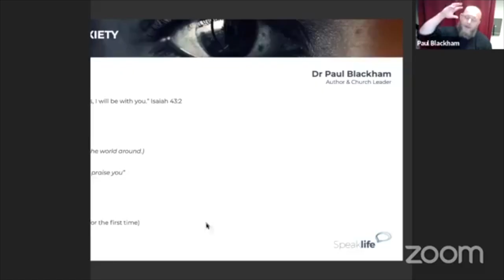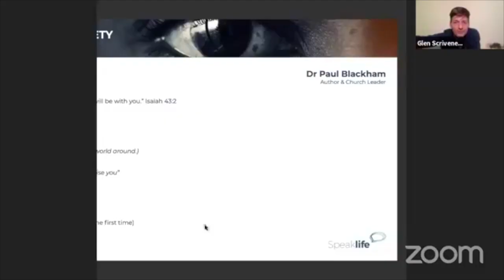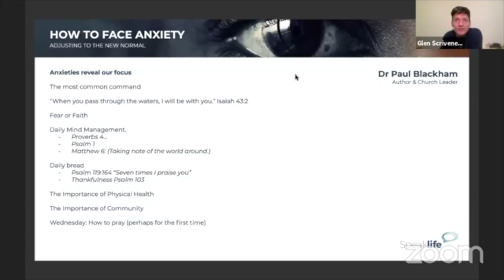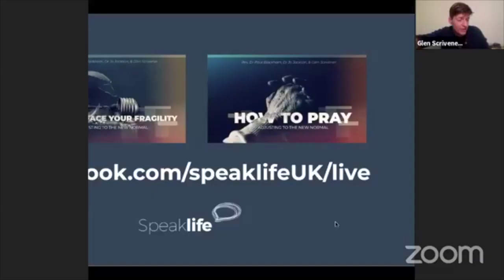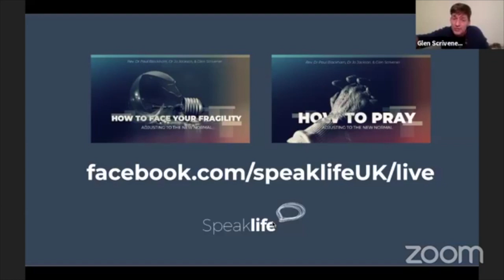How to Face Anxiety || Adjusting to the New Normal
This webinar was recorded live on 6 April, 2020.

Glen Scrivener is an experienced online host of hundreds of conversations — the kind that really matter. He's joined by psychologist Dr Joanna Jackson and church leader, Rev. Dr Paul Blackham.

Speak Life is a UK based charity that resources the church to reach the world.

To learn more about how to join the team that made this video